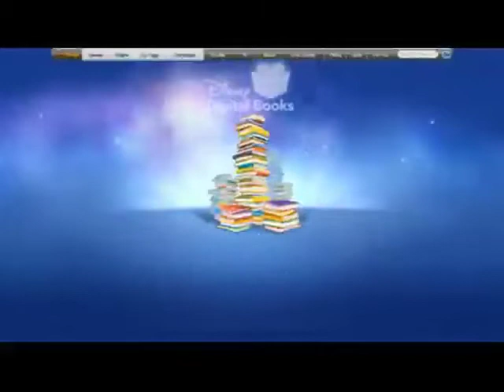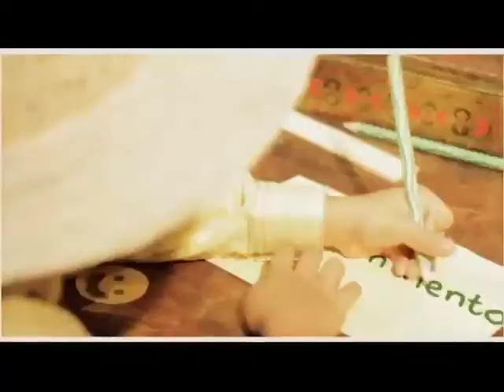Contenidos digitales infantiles hechos en Colombia.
La industria de contenidos digitales se encuentra en el espacio de convergencia de la producción creativa y las tecnologías de la información y las comunicaciones (TIC). De acuerdo con la Unesco "el término industria cultural se refiere a aquellas industrias que combinan la creación, la producción y la comercialización de contenidos creativos que sean intangibles y de naturaleza cultural. Las industrias culturales incluyen generalmente los sectores editorial, multimedia, audiovisual, fonográfico, producciones cinematográficas, artesanía y diseño.